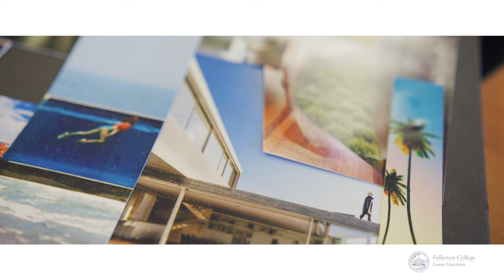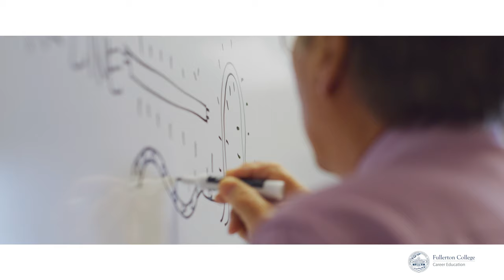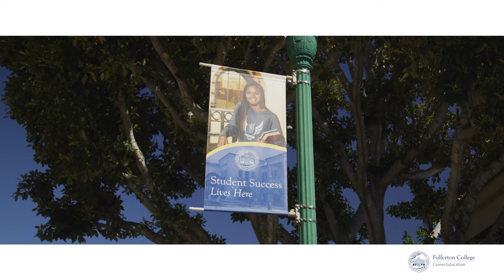Launch Your Career at Fullerton College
Fullerton College is a proven regional leader in career technical education. Among its 140 career education programs, Fullerton College enrolled the most career education students in Orange County in 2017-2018. Career education programs are growing and thriving at Fullerton College thanks to bolstered financial support from the state and regional consortium. From the development of an internship program, to the creation of new industry-ready programs and the launch of a full-scale marketing campaign – Fullerton College is positioned to prepare students for the evolving needs of local industries and beyond.